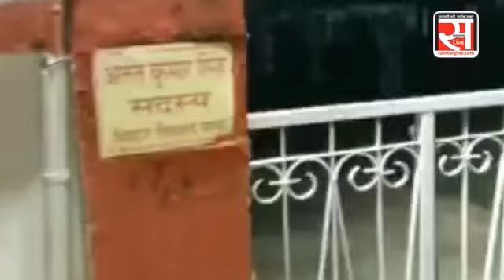अनंत सिंह की गिरफ्तारी के लिए रात में 1 बजे छापा, फरार, विधायक आवास से अपराधी छोटन सिंह गिरफ्तार